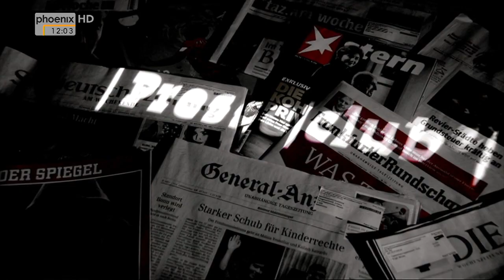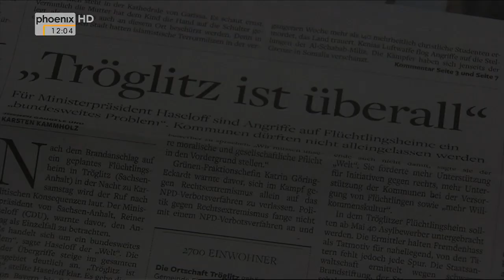"Tröglitz und anderswo - Was tun gegen Fremdenfeindlichkeit?" - Presseclub vom 12.04.2015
ARD-Programmdirektor Volker Herres diskutiert  am Sonntag im Presseclub mit den Gästen:
- Prof. Dr. Elmar Brähler (Ko-Autor der „Mitte“-Studie der Universität Leipzig zu rechtsextremen Einstellungen in Deutschland)
- Frank Jansen (Tagesspiegel)
- Sibylle Quenett (Mitteldeutsche Zeitung)
- Dorothea Siems (Die Welt/Welt am Sonntag)